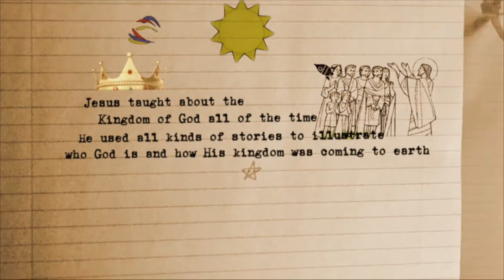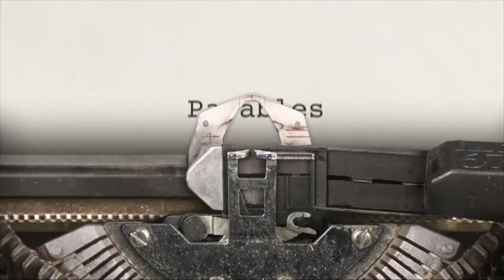Parables 01 - Earthly Story with a Spiritual Truth